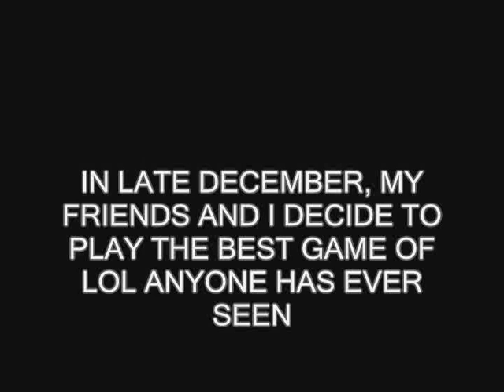THE WORST LoL MATCH EVER PLAYED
WARNING, THIS VIDEO IS UNCENSORED.